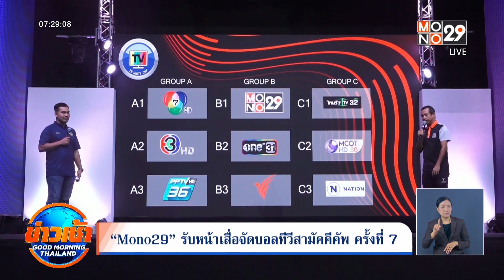“Mono29” รับหน้าเสื่อจัดบอลทีวีสามัคคีคัพ ครั้งที่ 7 l Goodmorning Thailand l 27 ก.ค. 2566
โมโน29 สตูดิโอ ได้มีการจัดประชุมชี้แจง ระเบียบและกติกา การแข่งขันฟุตบอลทีวีสามัคคีคัพ ครั้งที่ 7 ประจำปี 2566 โดยมี 9 ช่องทีวีดิจิตอลเข้าร่วมแข่งขัน โดยในปีนี้ช่องโมโน29 รับหน้าที่เป็นเจ้าภาพจัดการแข่งขัน

ส่วนการแข่งขันแบ่งออกเป็น 3 กลุ่ม กลุ่มละ 3 ทีมทีมแชมป์ของแต่ละกลุ่มจะเข้าไปชิงแชมป์ดิวิชั่น 1, อันดับ 2 ของกลุ่มจะเข้าไปชิงแชมป์ดิวิชั่น 2 และอันดับ 3 ของกลุ่มจะเข้าไปชิงแชมป์ดิวิชั่น 3 โดยผลการจับสลากประกบคู่ มีดังนี้
กลุ่ม เอ : ช่อง 7HD, ช่อง 3 HD, ช่อง PPTV HD36
กลุ่ม บี : ช่อง โมโน29, ช่องวัน 31 HD, ช่องไทยพีบีเอส
กลุ่ม ซี : ช่องไทยรัฐทีวี32 HD, ช่อง MCOT HD30, ช่องเนชั่นทีวี

สำหรับการแข่งขันฟุตบอลทีวีสามัคคีคัพ ครั้งที่ 7 จะจัดขึ้นที่สนาม 1st Avenue Football Club (เฟิร์สต์ อเวนิว ฟุตบอลคลับ) ในวันเสาร์ที่ 5 สิงหาคม 2566 เริ่มการแข่งขันตั้งแต่เวลา 09.00 น.